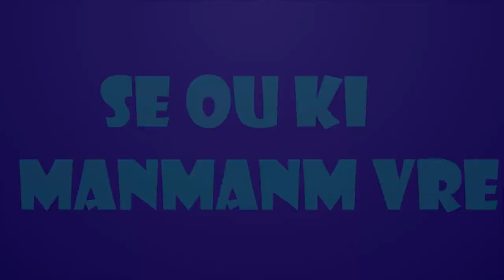Se ou ki manmanm vre epizod 4 Kasayol//Anita//Cyber//Sayoo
sonje ke epizod sa se yon epizod ki chaje anpil bel leson moral ladan pataje like kite yon komante